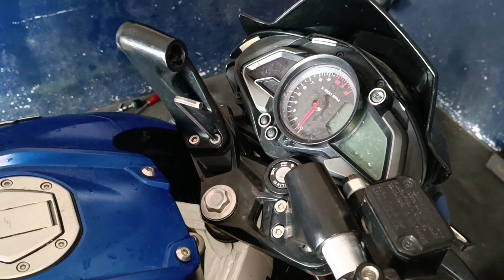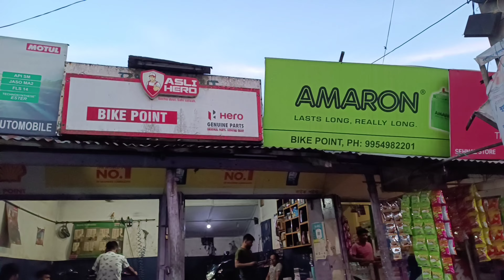KTM duke handlebar on NS200/ installation video/with proper attachments